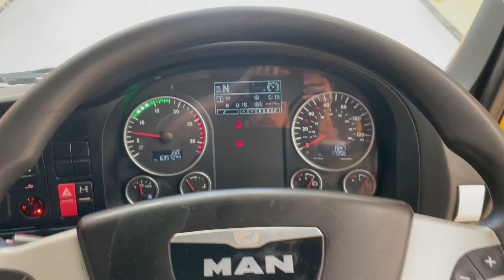New In Stocklist For Sale: MAN TGX 26.480 *EURO 6* XLX 6X2 TRACTOR UNIT – 2015 – DK15 YZM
MAN TGX XLX Series High Roof Flat Floor Twin Sleeper Cab.
Aluminium Fuel Tank C/w Integrated Steps.
Rear Loading Lights.
Windscreen Blind.
12v Auxiliary Power Socket.
Underbunk and Overhead Storage Compartments.
Cruise Control.
MAN Underbunk Fridge.
Plated Weight : 44,000 Kgs.
Design Weight : 44,000 Kgs.
Mileage As Shown : 635,724 Kms.
Tested Until End : October 2022
Digital Tachograph.